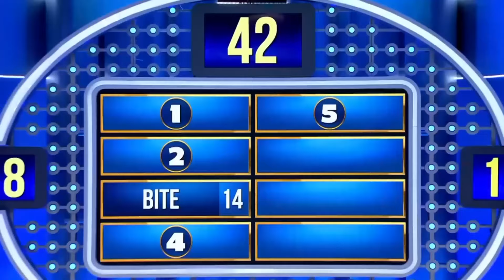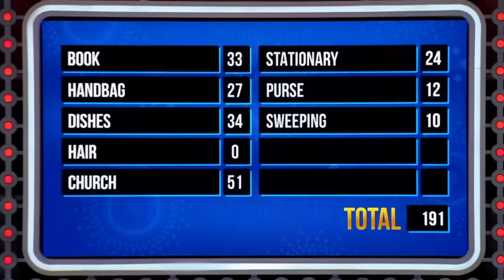Steve Harvey Cracks Up – Funniest Bits from Family Feud Africa!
In this hilarious episode of Family Feud South Africa, the Barnes family faces off against the Mageba family in a battle full of laughs. Neo from the Mageba family steals the show with his quick wit and funny responses, leaving Steve Harvey in stitches. Watch as Steve tries to keep it together while the families deliver some of the funniest answers yet. 😂